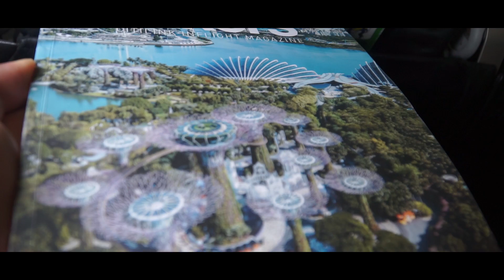New Normal | Penerbangan Paling Mengesankan Airbus A320-214 Citilink Indonesia Take off & Landing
Sepi penumpang penerbangan New Normal dan pemandangan yang indah di sekitar bandara Kendari dan Kota Makassar. Penerbangan Citilink Indonesia QG 333 Airbus A320-214 (PK-GQH) Dari Bandara Haluoleo Konawe Selatan, Kendari ke Bandara Internasional Sultan Hasanuddin Makasar.

Recorded with :
- Sony A6000